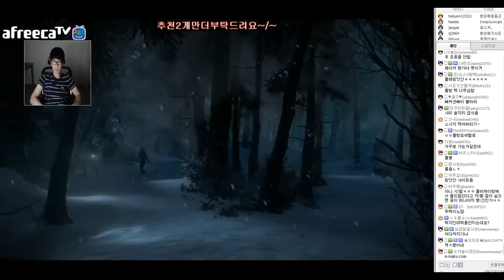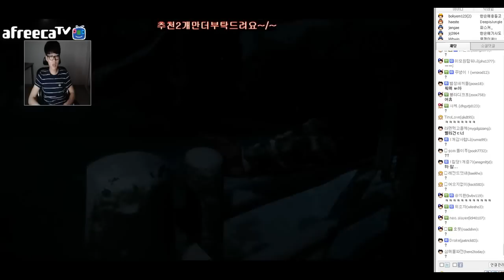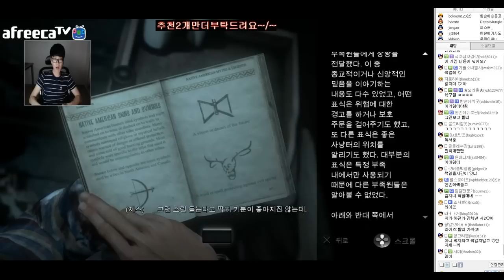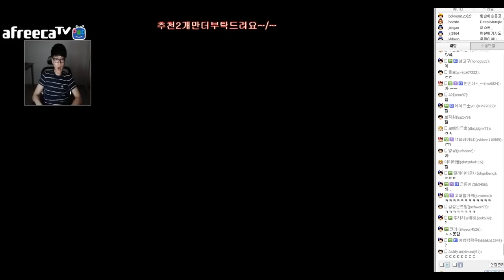Until Dawn[언틸던] ▶ 2015.8.30 맞춤형 공포 게임! 언틸던 6화